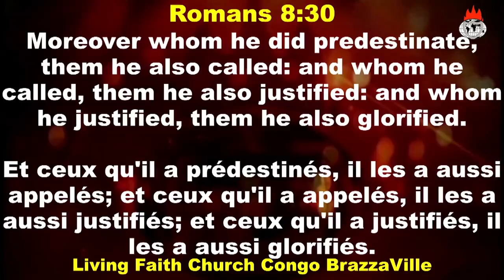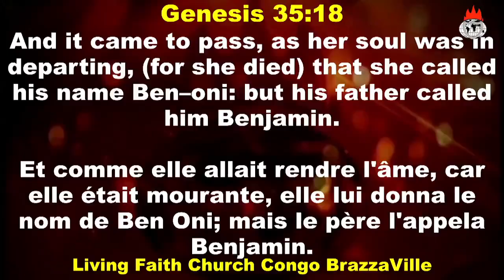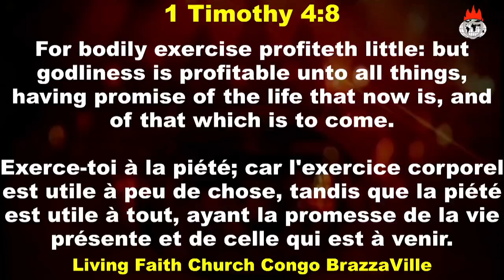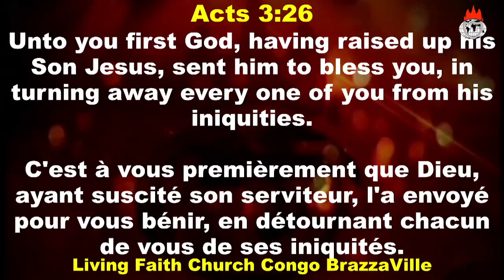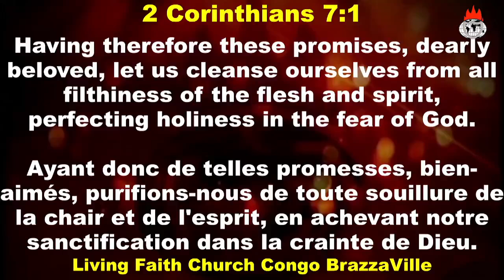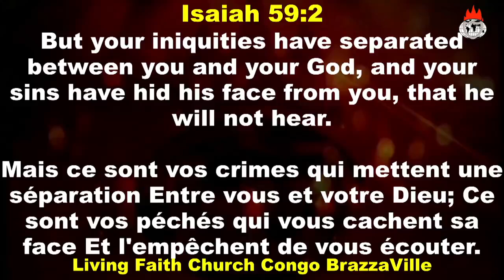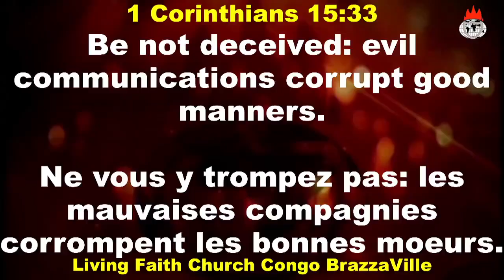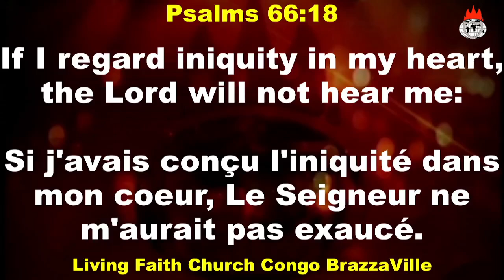YOUR TIME OF RECOVERY || TON TEMPS DE RESTAURATION || Pastor Chidi Uba